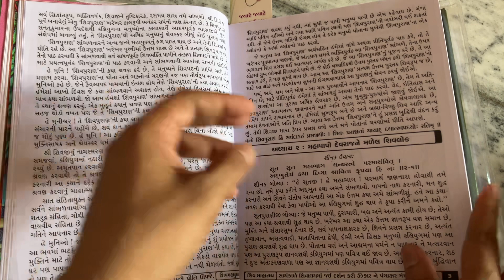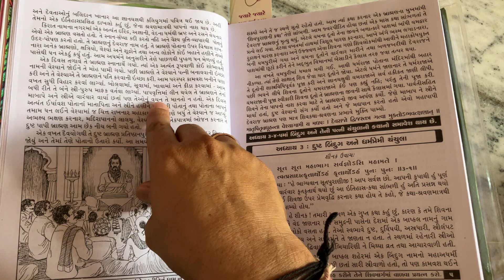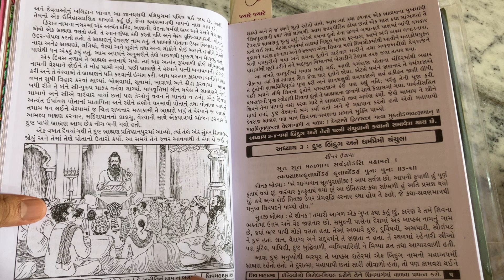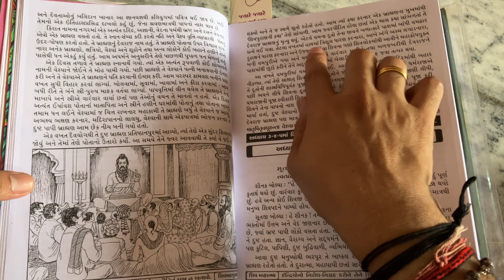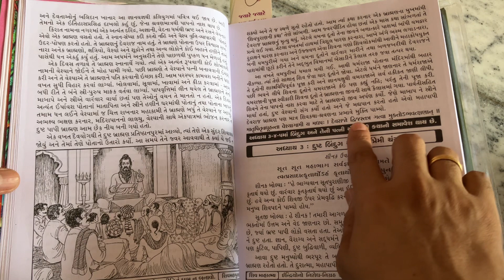શિવ મહાપુરાણ | શ્રી શિવ મહાપુરાણ નું મહત્વ | અધ્યાય 2 | ગુજરાતી માં સાંભળો